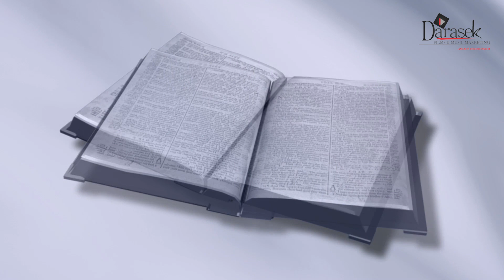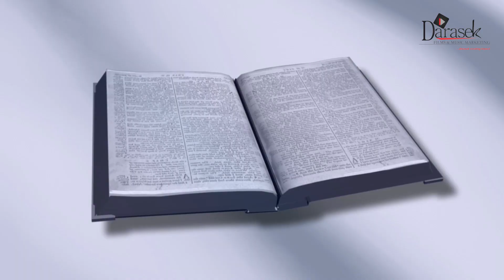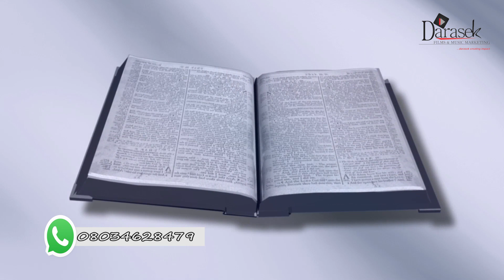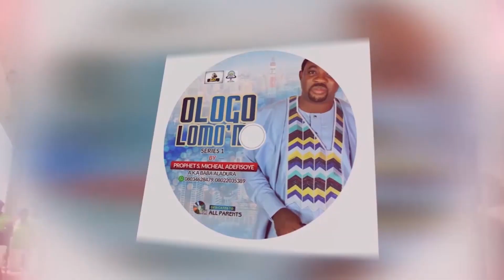My Prayer for The Whole World Concern COVID..... 19